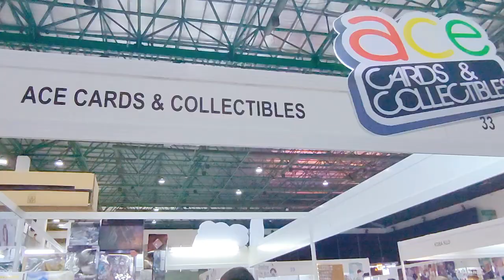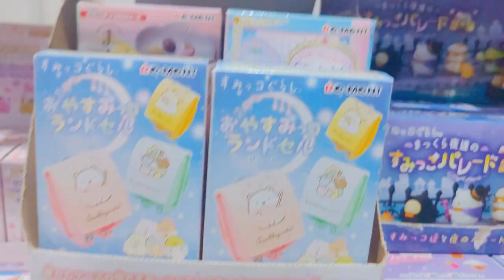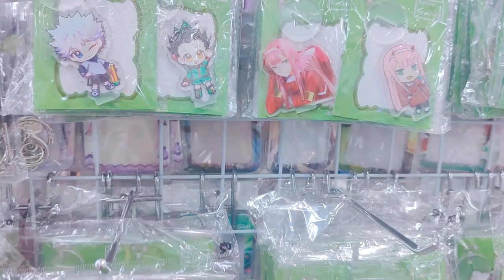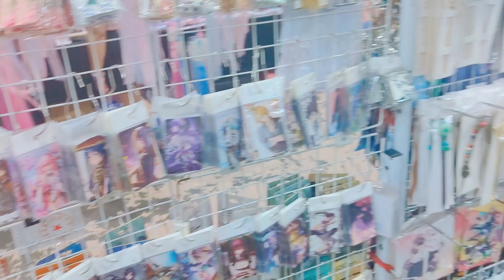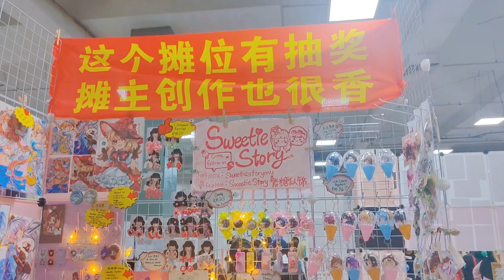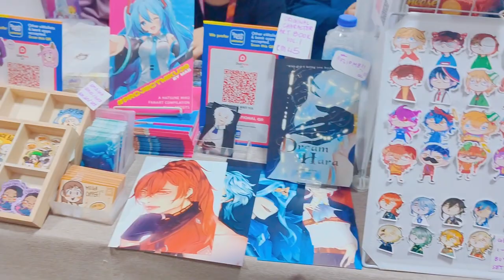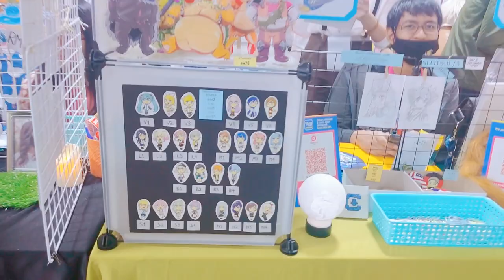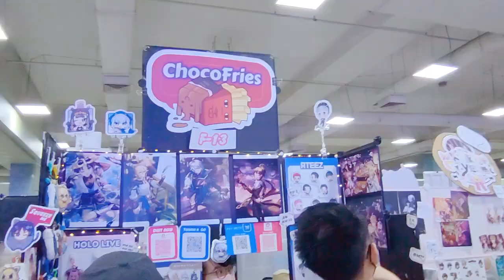AniManGaki 2023 Vlog @The Mines 🛍️ Shop with Me Chill & 🎵Relax Music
Welcome to my Vlog! I love visiting anime fair ~ hope you like my videos

⏰Time Stamp
00:00 - Intro
00:14 - Titan
00:33 - Hakken
00:48 - Shopping/ Merchandise
05:42 - Doujin Booth
10:20 - Cosplayer Booth
I'm Ee Jie, a content creator. YouTube is the channel whr I shared my hobby & vlogs

 • No Copyright Musi...